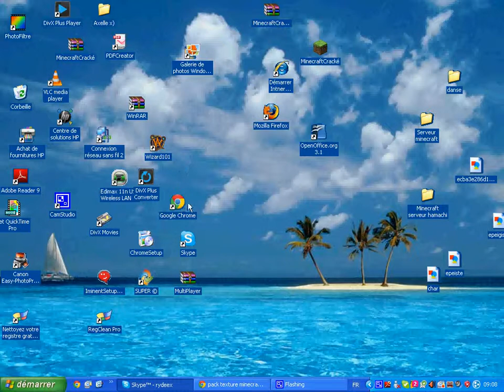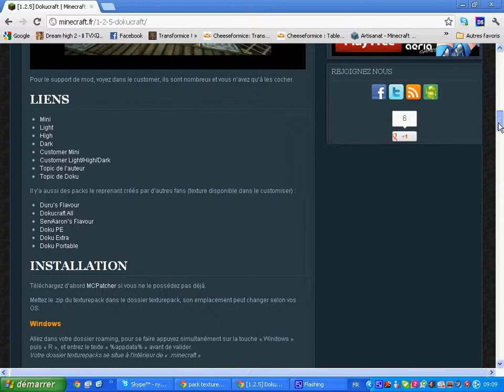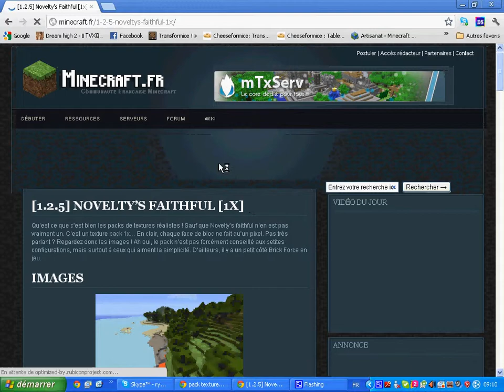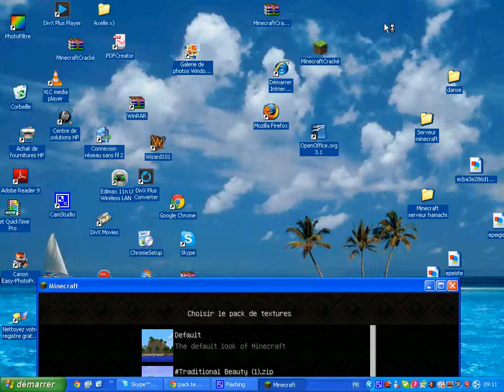[TUTO] Comment changer son pack de texture ! [HD]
Bonjour tout le monde ! on se retrouve pour une nouvelle vidéos sur minecraft.Donc oujourd'hui je vous montre comment changer son paxt de texture sur minecraft Cracké et payant.Choisisez bien un paxt de texture qui convient a votre version de jeu.Très prochainement je vais vous montrer comment changer votre skins minecraft sur le pack de texture.